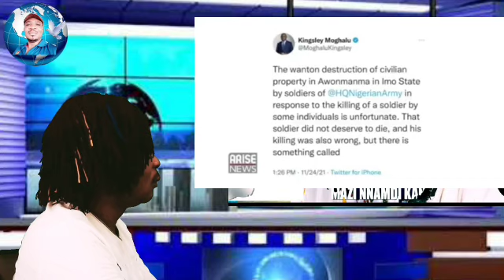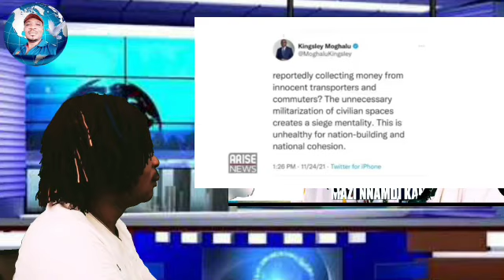EXCLUSIVE EXPOSITION OF THE CRIMES AGAINST HUMANITY IN SOUTH EASTERN NIGERIA AGAINST BIAFRANS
The criminality of Nigeria government against the south east is so much and can't be overlooked